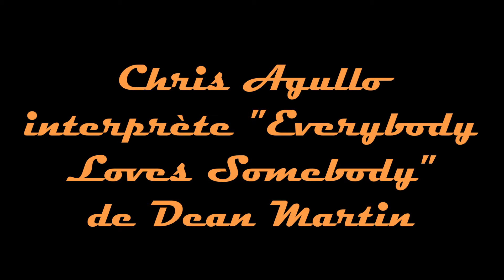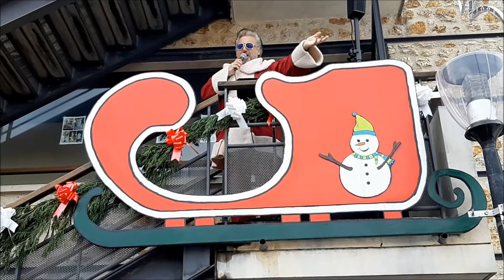Chris Agullo interprète Everybody Loves Somebody de Dean Martin